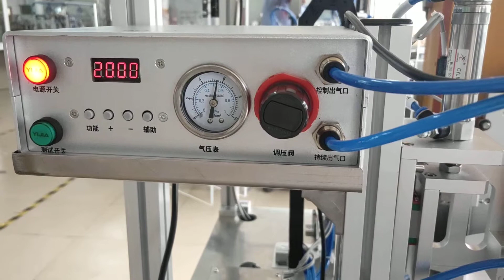Vape cartridge pen oil filling capping multifunctional MC for USA buyer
Model YX-90G commissioning vape pen cartridge CBD oil filling screw capping multifunctional machine for American buyer 出口美國煙油灌裝機全自動轉盤式(refer designed and manufactured by our engineer team in cosmetic&food&pharma making and packaging machinery is widely used in the daily chemical industry like filling sealing and such like.We as a famous manufacturer moreover can design and produce the packaging machine according to the special requirements from customers.
The machine,model YX-90G Vape oil Filling Machine Small bottles oil cartridge filler capper line automated equipment Máquina de llenado aceite,Adopts micro-computer control system the mainframe running speed is frequency conversion.
Automatic stop function, if there is no filling, no inner plug in any rail, it may stop automatically.
The machine updated based on the version manufactured several years ago is characteristic with the pick-up system with stirofoam tray instead of the one adopted before with bowl feeding system; The
biggest advantage of pick-up system avoids the scratch on the surface of carts during feeding and filling compared with the older version.
Application: Bottle/E cigarette cartridge dropper, disposable ehookha,ecigs oil inject/filling
Teach Pendant system setting,visual convenient operation ,accurate filling level.
Advantages:
1.Compatible with Full-series of BUD Atomizers,
2.Can Achieve Automatic Process of Feeding+ Filling + Plugging + Mouthpiece Installation + Blanking
3.Effectively Save Manufacturing Cost Over 80%.
basic parameter of model YX-90G E liquid Filling Machine Small bottles oil cartridge filler capper line automated equipment Máquina de llenado aceite:
Device Main Body Size L850mmXW850mmXH1450mm
Weight 200KG
Max Capacity of Oil Bucket 2L
Productivity 500-1500 PCS/H
Working Voltage 90V-264V
Required Air Pressure 0.70Mpa
Suitable for 0.3~1.0ml BUD Plastic Series Atomizers(Shift by changing filling gabarit)
Packing and shipping:
Packing details: this machine needs wooden box for flight, over 150mm foam between machine and case are required, stick "up" label (according to the standard of import and export requirements)
Minimum order quantity: 1 set/sets
Port: Shenzhen, Hong Kong
Delivery time: 2-5 days after payment
Our Factory since 1992 has been manufacturing the cosmetic&food making and packaging machinery.In these field we have the experience rich enough to solve the questions encountered by our customers from both home and abroad.For more information about various high quality machinery like Model YX-90G commissioning vape pen cartridge CBD oil filling screw capping multifunctional machine for American buyer 出口美國煙油灌裝機全自動轉盤式,please email via or browse our